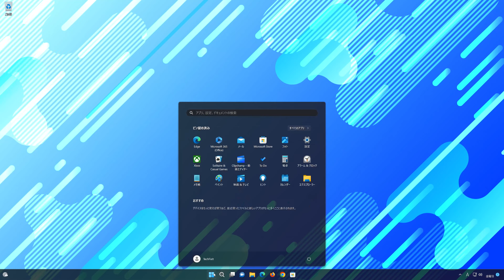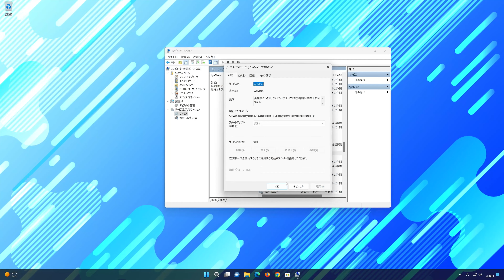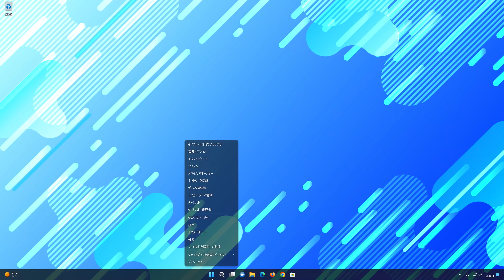SysMainサービスの無効/有効方法 – Windows11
今回は、Windows11でSysMainサービスの無効/有効にする方法について紹介します。